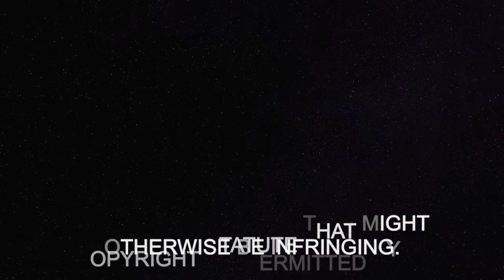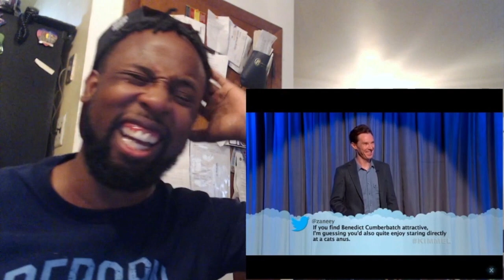MEAN TWEETS BEST REACTION